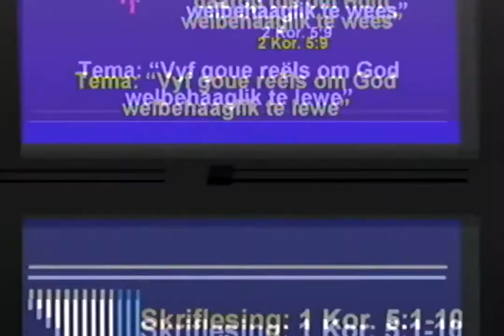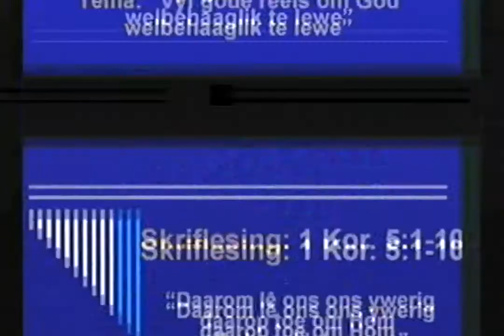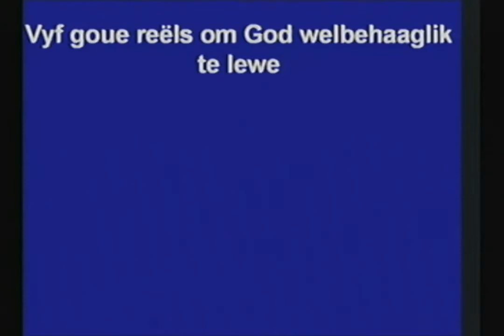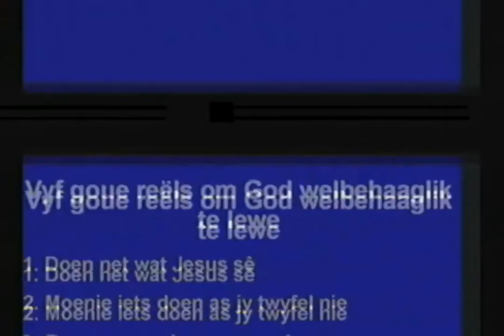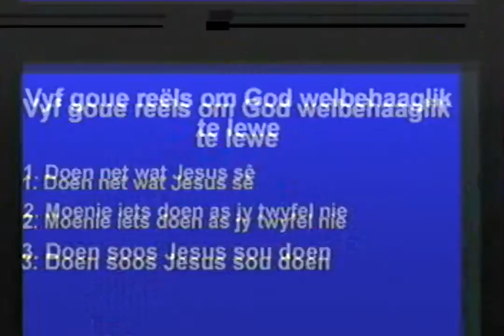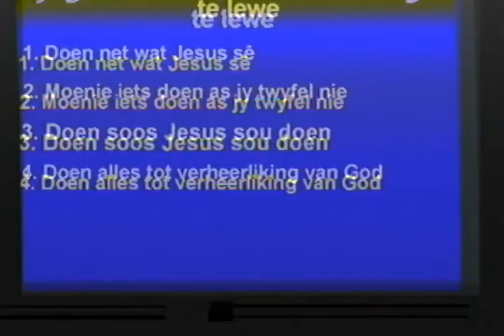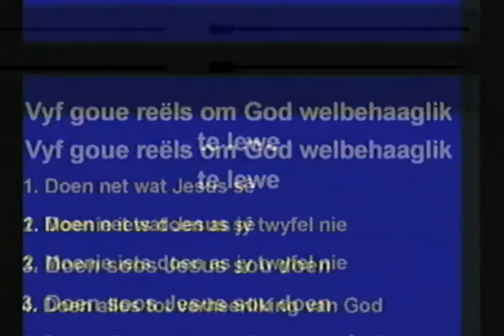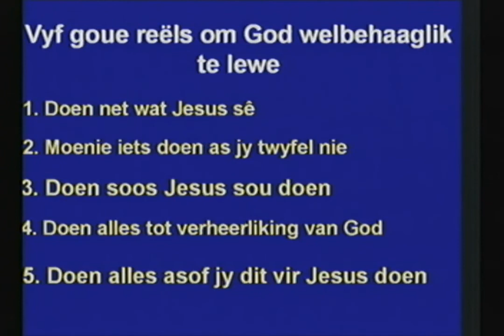Vyf goue reels om God welbehaaglik te lewe - Dr Hennie Prinsloo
Redes waarom jy voor middernag moet inteken:
1. Help om Bybelse waarhede uit te dra (Lewe in Christus) in plaas van onbybelse dwalings.
2. Help hierdie kanaal om Hinn en Copeland met intekenaar getalle verby te steek en sodoende te toon dat die waarheid die dwaling oorwin.
3. Leer hoe om jou denke te rig volgens Bybelse beginsels en te groei as Christen.